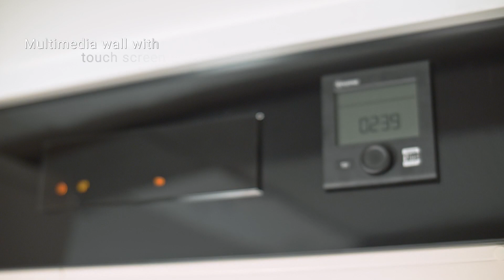2020 Adria Coral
Adria Coralin Sky Lounge ja mahtava panoraamakattoikkuna toteuttavat sinisen taivaan filosofiaa. Harmoniset ja toimivat sisätilat sekä tasainen ja kynnyksetön kaksoislattia koko asunto-osan pituudelta.